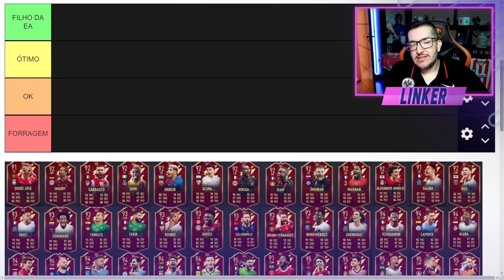FIFA 22 | 🔥 MELHORES PLAYER PICK EFISG 91+ DA WL || LINKER